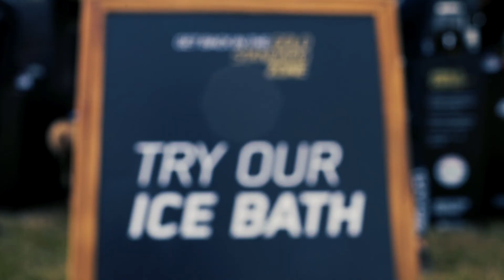Spartan Race Windsor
Check out Team Optimum Nutrition Athletes take on the challenge of the Spartan Race Windsor! Are you tough enough to do a Spartan?